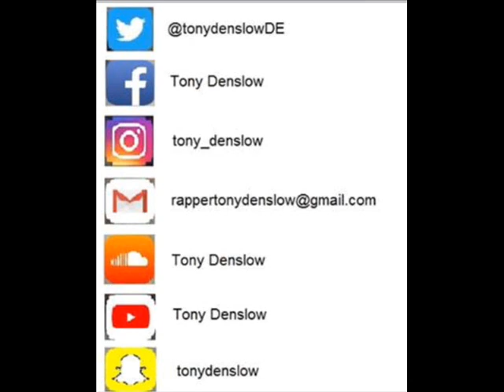Tony Denslow 6PM In New York (Freestyle) Drake Remix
Lyrics:

6pm in New York freestyle / Intro / Representing these streets, in the cradle of the movement, where everything started, deep streets with stories to tell.
Streets filled with stories , streets wanna screams hidden secrets , murders , robbery , street fights , broke rights , if you could know how many times I was writing on the table with that inspiration at night , with that rage in my fist , that’s why I wield a pen as a weapon , got more ink in my blank sheets than my skin , I don’t need that syringe just need fuel injection to go turbo , I keep my talk with firm voice fuck mumble , in New York every day that pass I’m gettin older , Illmatic turned 25 years old , I’m 24 I’m younger ,for this generation I promise to be sold out , like a soldier I’ll still on this battle call It Stillmatic , need music in the background for my lyrics , too much like the credits spinning records like a premier , like a turntable it’s my desicion what’s gonna be played , crossin the border like your crossin the bridge , streets screaming war it says fuck the police , it’s gonna be a riot with or without me , it’s gonna be a fight dirty or clean , like my lyrics it’s gonna be repressed , it’s sad seeing a hood crumble I just fall in depress , wanna see some changes you have to press , don’t complain cuz you started all of this , life’s a game and you pressed start , you don’t have coins but you wanna stay alive , Travolta on a suit , lips tasting a fruit , you only speak sweet lyrics , but I’m made of street fuck sweet dreams I’m made of this , I walk on it making juggles yes I’m made for this , I’ll be remembered here like the first kiss , even if you brush your teeth I’ll keep that rage in your mouth like foam, you have a blank space in your head but I’ll make you lose your form , lost words like lost kids needs to be found in the city , walking alone this black alley without future like Rocky call it Philly , the world like a whole ocean free Willy , I’m black and white , brown and yellow , I’m swimming with sharks different types and races , what’s the love without peace sign , like a bad word without a middle finger , close doors knock knock nobody’s at home fuck the ringer , my first letter was written for your address I forgot to put the sender yes I’m the baddest , cuz I don’t really live in New York but to make it happen I’ll have to put it in work.